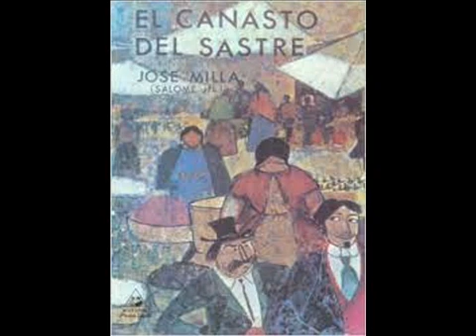15 EL CANASTO DEL SASTRE.